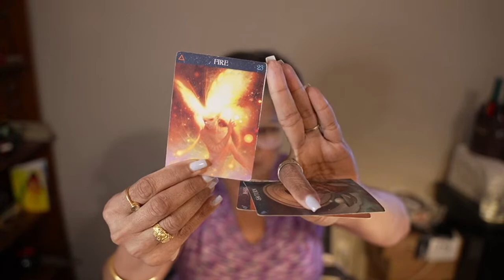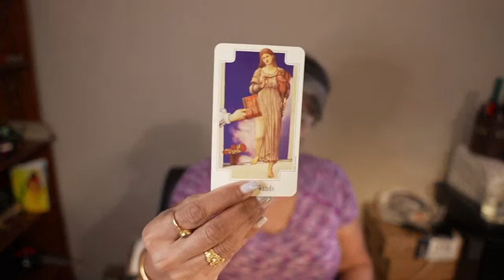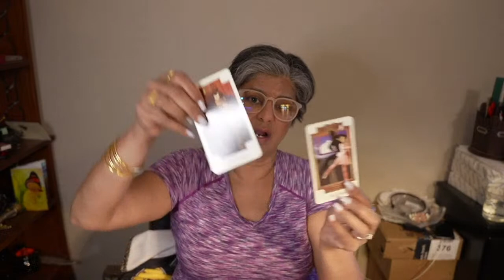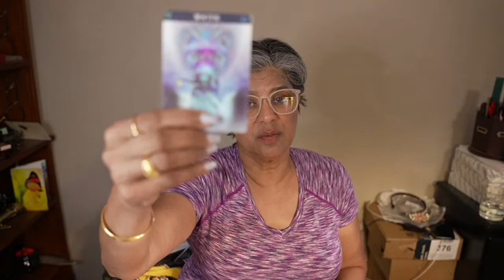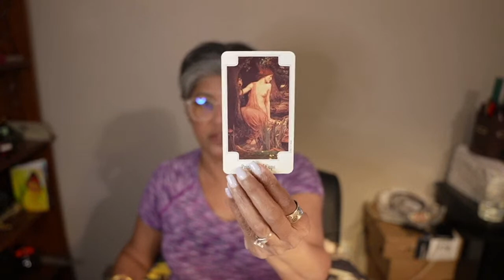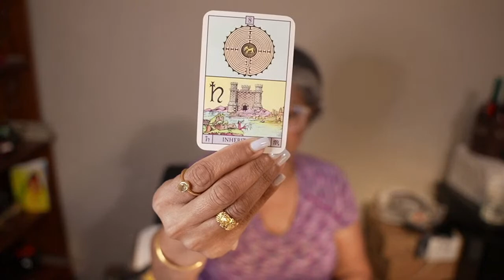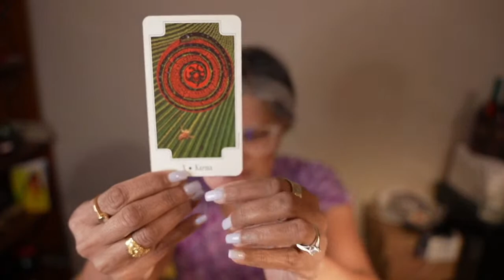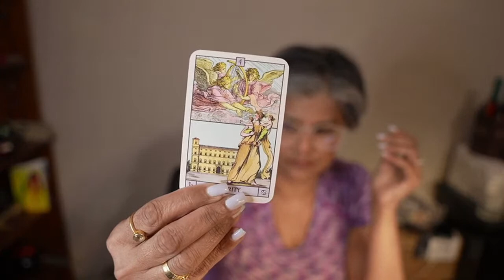The Real Tarot 1123: Lost but Not Forgotten :Mary Jo Kopechne : Was it really an accident Teddy ????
The Real Tarot 1123: Lost but Not Forgotten :Mary Jo Kopechne : Was it really an accident Teddy ,was it??

Mailing Address:
The Real Tarot 1123
990 Hwy. 287 N, Ste 106, PMB 376
Mansfield, Texas 76063
USA